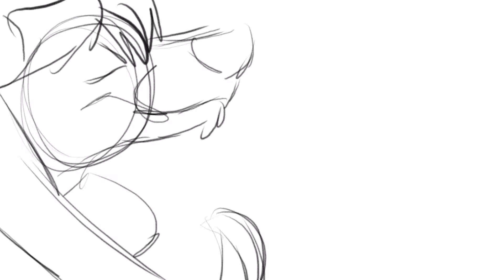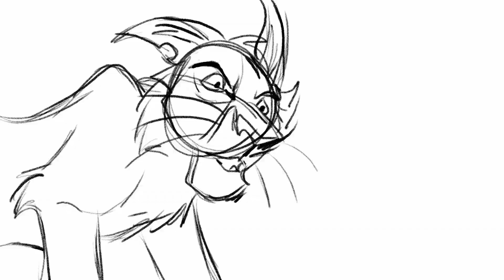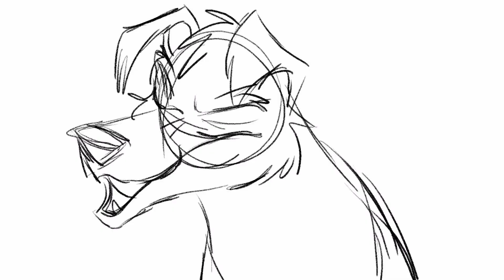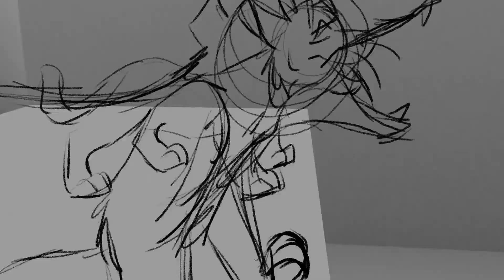The Other Side || OC Fan Animated Music Video (Isaac Molethu)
Isaac A. Molethu's Charlie & Jasper are finally drawn to life in this animated music video.

I spent nearly two years working on this project, and I am so glad I finally completed the rough animation! It took a lot of hard work and dedication to deliver on this finally, and I am proud to have finished this.

From the bottom of my heart, Thank You!